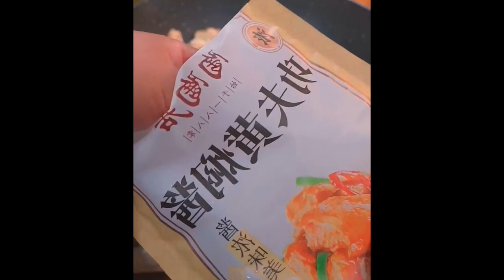The fried duck is as delicious as the green pepper chicken Spicy eaters should hurry up Foods